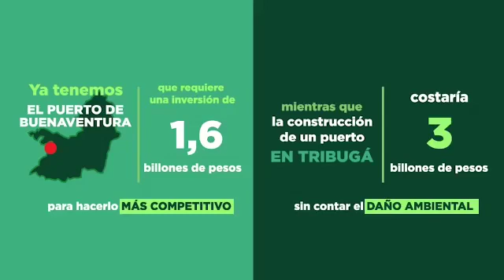No al puerto de Tribugá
La construcción de este Puerto implicaría hacer una carretera en medio de la selva, una carretera que pasaría por la Serranía del Baudó, corazón del departamento del Chocó y punto de origen de cientos de especies que no se encuentran en ninguna otra parte del mundo. Se destruiría la mitad del manglar del departamento y cesaría la visita que cada año hacen a estas playas del Pacífico colombiano más de 1500 ballenas que vienen a dar a luz a sus crías.